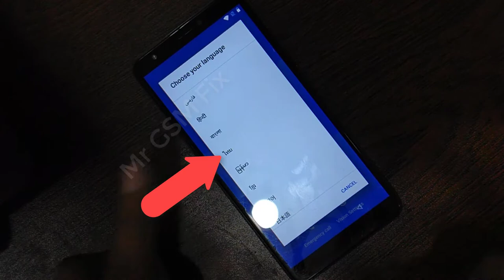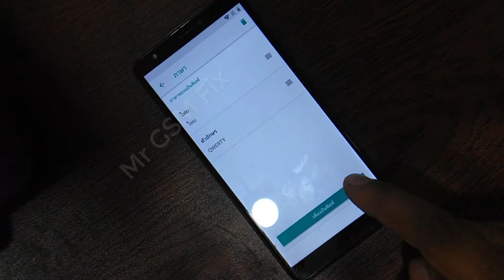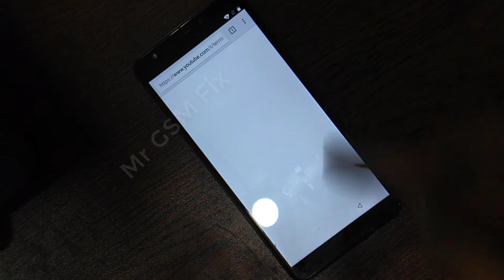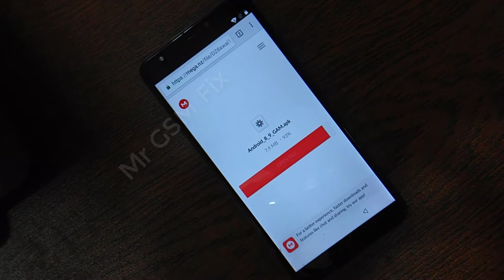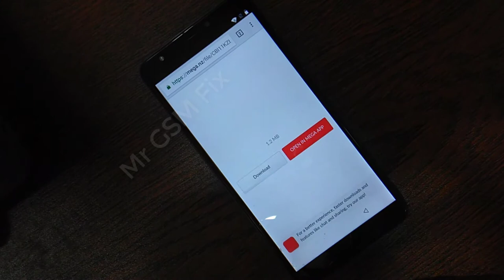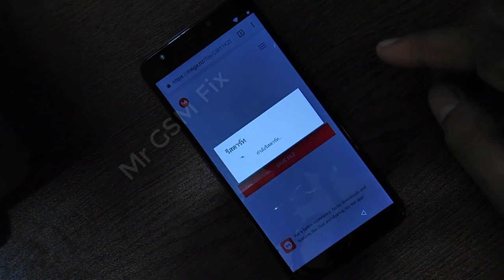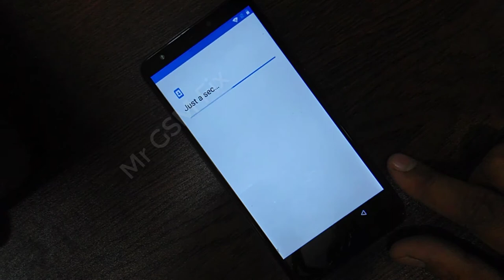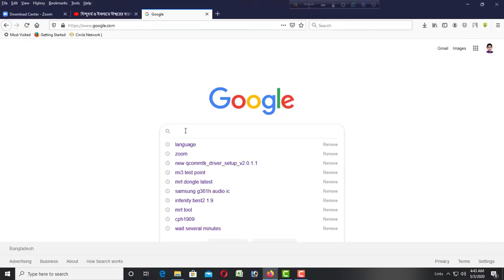Lava iris 88 FRP 100% Bypass No PC | বাংলা | Google ID Remove New Trick | Factory Reset Protection